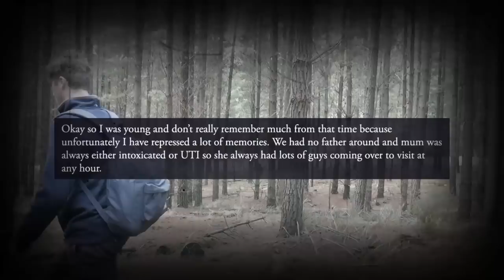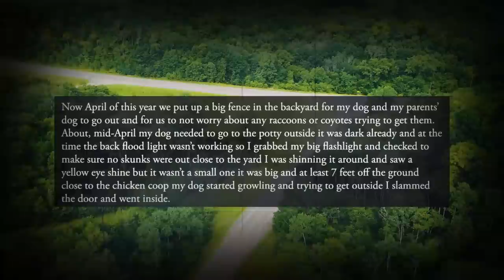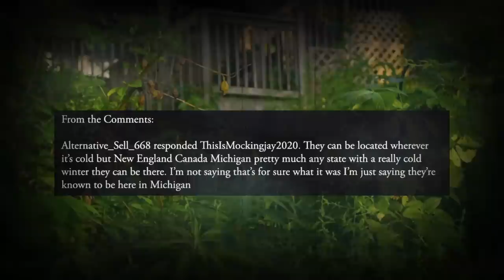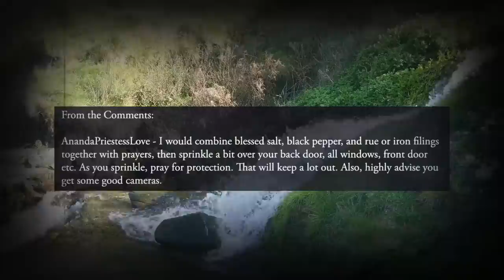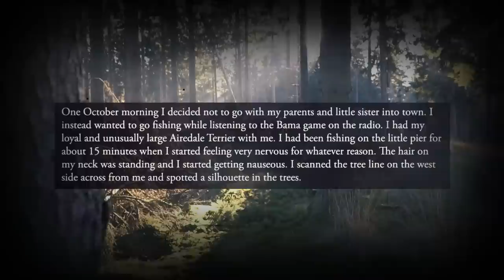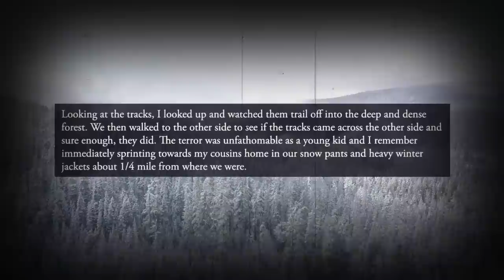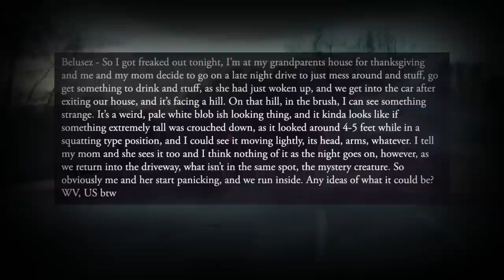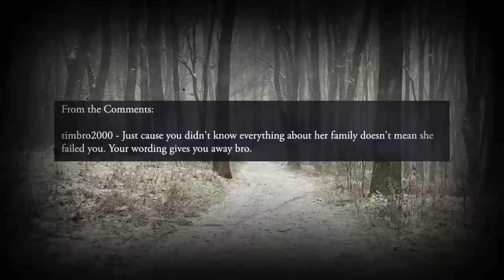Unbelievable Cryptid Encounters: Real Stories from Reddit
Have you ever heard of a cryptid? They're mysterious creatures that are said to exist, but are not recognized by science. In this video, we'll share ten real-life cryptid encounters from Reddit. We'll explore the stories behind these encounters, and discuss their possible explanations. It's a fascinating journey into the unknown, and a great way to learn more about cryptids. So join us as we explore these 10 heart-stopping cryptid encounters!

10 Scary Reddit Cryptid Encounters: Cryptids Episode 1:6

Join the community!

Hello everyone and welcome to The History Unicorn Reddit Finds. Today we are exploring the world of cryptids, bigfoot, hatman, and other creatures from the subreddits r/paranormalencounters, r/supernaturalencounters, r/bigfoot, and r/cryptids . Links to the original posts are in the description below. Let’s dive and find out exactly is lurking in the woods!

00:00  Intro
00:36  Feather Foot
03:36  What’s Stalking My House
09:22  Did We Avoid a Wendigo or a Skin Walker?
16:22  Something Lurking in my Neighborhood
20:32  I Saw a Thing
24:52  Do you Want to Share your Story?
25:20  Incident while Fishing in Mississippi
32:05  Cold Winter Days
38:35  Seen Something Strange Tonight
40:13  Possible Sighting??
43:11  My Girlfriends Great Grandmother was an Indian Shaman, now I live on Their Property
46:37  Outro

You can remain anonymous or I can give you a shout out, just let me know in the email.

The original posts can be found here:

- My Girlfriends Great Grandmother was an Indian Shaman, now I live on Their Property

Translated titles:
10 Scary Reddit Cryptid Encounters: Cryptids Episodio 1: 6

10 gruselige Reddit-Cryptid-Begegnungen: Cryptids-Episode 1:6

10 rencontres effrayantes Reddit Cryptid: Cryptids Episode 1: 6

10 encontros assustadores com Cryptid no Reddit: Cryptids Episódio 1:6

10 डरावना रेडिट क्रिप्टिड एनकाउंटर: क्

10 لقاءات مخيفة على Reddit Cryptid: Cryptids الحلقة 1: 6

10 次可怕的 Reddit Cryptid 遭遇战：Cryptids 第 1 集：6

10 Pertemuan Cryptid Reddit yang Menakutkan: Cryptids Episode 1:6

10 怖い Reddit 謎の出会い: 謎のエピソード 1:6

10 жутких встреч с Криптидами на Reddit: Эпизод 1:6 Криптидо